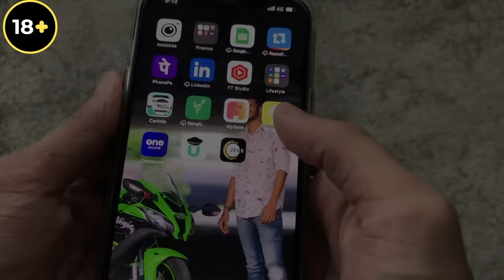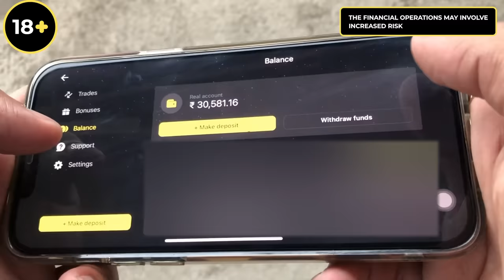Engine Blown ? | Auto-Cross | Practise | Sandeep Nadimpalli | Telugu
Register on Binomo and get 1000$ free to your demo account